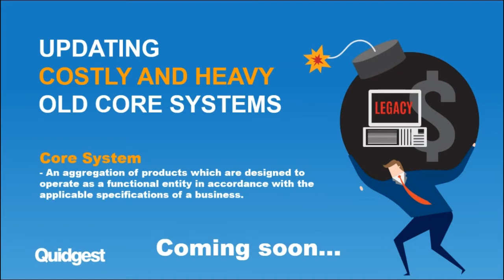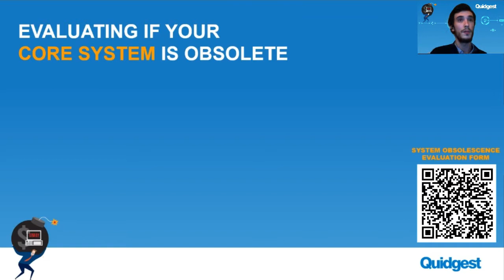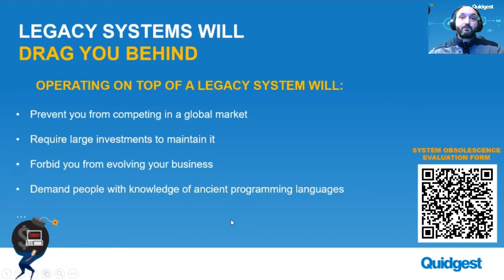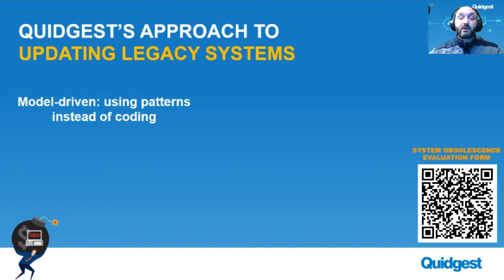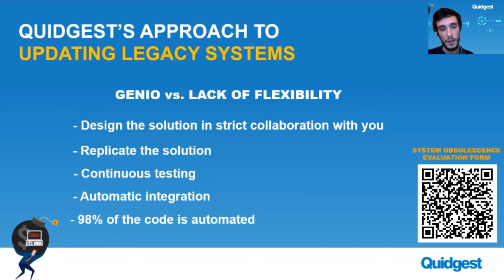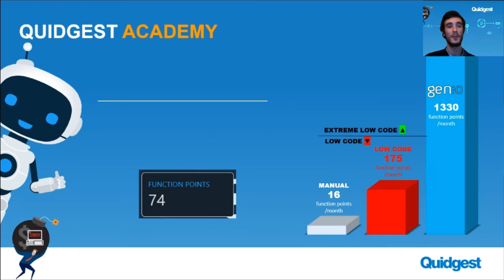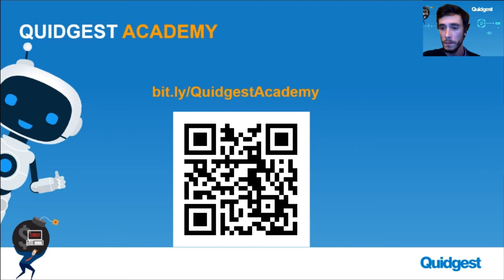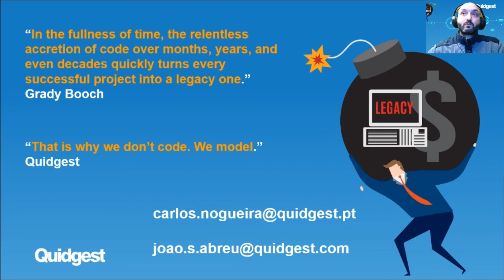Updating Old Core Systems - MeetUp UPTO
🇬🇧 Here you can watch the complete webinar video about "Updating old core systems" - UPTO, with English subtitles.

Information systems have become the cornerstone to manage organizations effectively. However, such efficiency is frequently jeopardized by old and heavy software that requires ancient programming competencies to introduce new functionalities.
In this MeetUp we debunk assumptions related to the transition to new core systems and showcase how updating them via Genio, and UPTO methodology, can be a swift and uncomplicated process.

Is your core system up to date?

🇵🇹 Aqui pode assistir ao webinar completo sobre "Atualização de sistemas core obsoletos - APTO", com legendas em português.

Os sistemas de informação tornaram-se essenciais para gerir eficazmente organizações. No entanto, esta eficiência é frequentemente sabotada por software pesado e antigo, que necessita de competências de programação que já foram ultrapassadas para introduzir novas funcionalidades.
Desmistificamos neste MeetUp as pressuposições associadas à transição de sistemas de informação core e demonstrar como atualizar um sistema legado através do Genio e da metodologia APTO, pode ser um processo rápido e descomplicado.